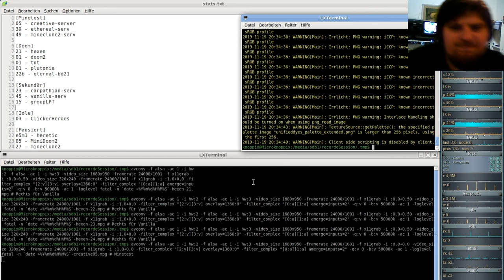Let´s Play Minetest - German-Creative-server ( Minecraft orientiertes Spiel ) #005